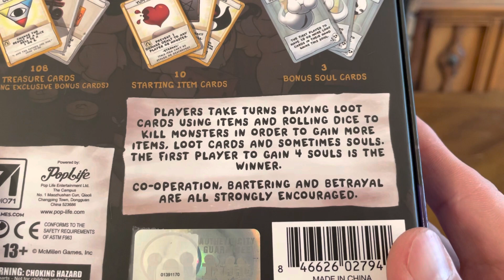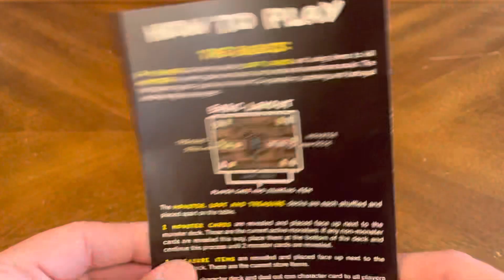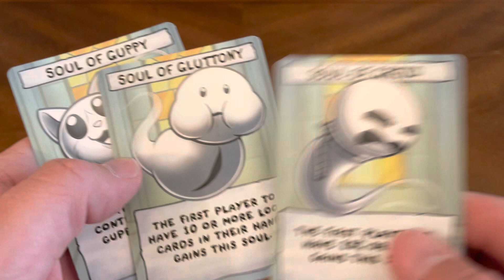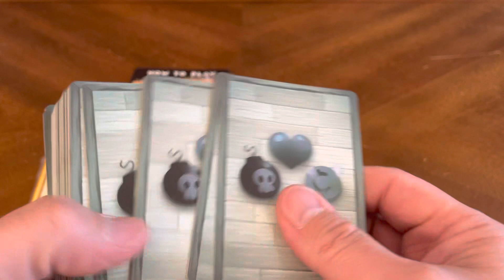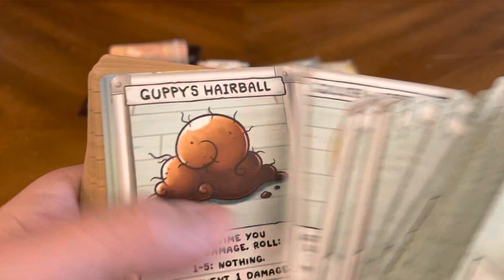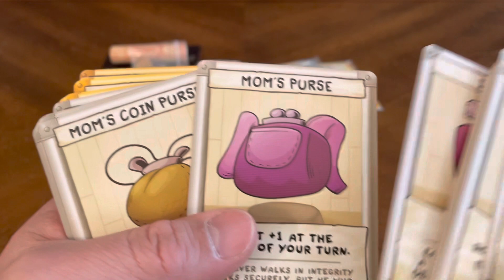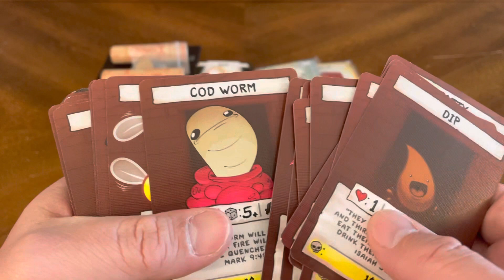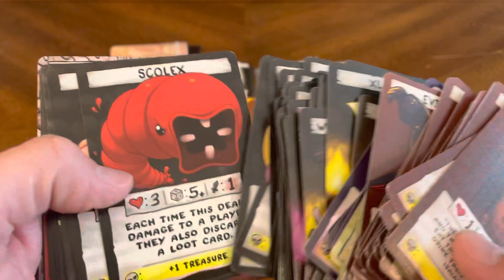The Binding of Isaac 4 Souls (Unboxing #346)